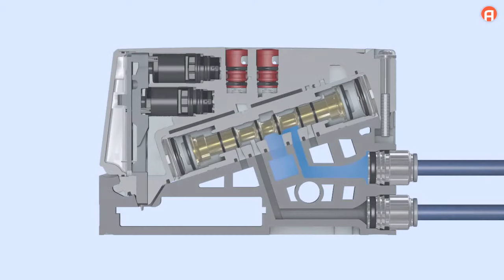Interview Schätzle AV03 EN